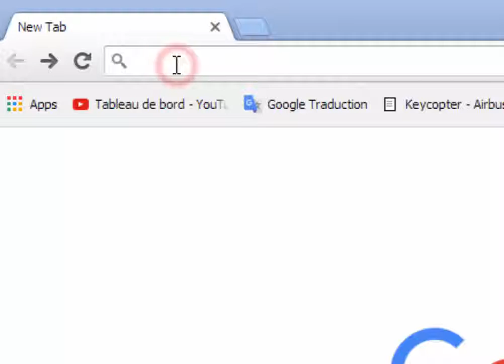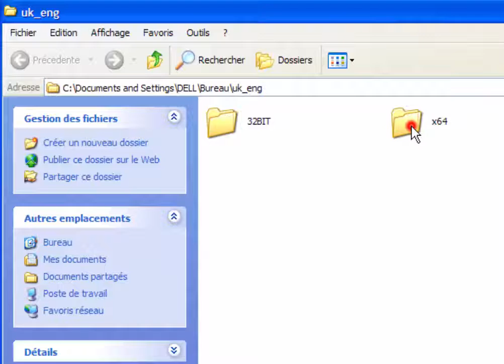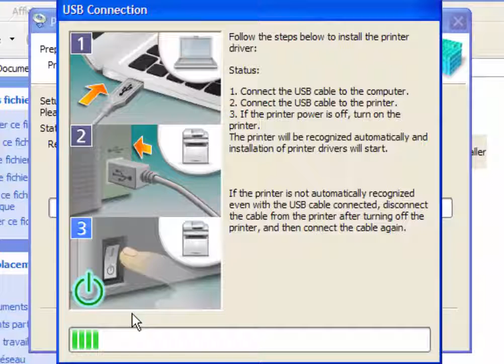Canon C5030I installation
Canon ir C5030i driver installation:
If you want to install Canon 5030i on your PC, Write on your search engine C5030i download and select the seond item in the list imagerunner Advance C5030i - Canon download center and this is the link of the page:
Select your operating system and English language
When you scroll down you find a big list.
Choose [Windows 32bit & 64bit] PCL6 Printer Driver
*First method of installation:
The easy way to install the copier is to choose a network installation if you have a network router, and it's important that the copier and the PC are connected to the router, otherwise the driver won't install.
The copier must be activated when it’s being searched. You have to click on the power button to activate it. And internet connection must be on.
The copier name will pop up in the table, click on it and click Add, and then click on the next button to install the driver.
*Second method of installation:
If you don’t have network router, select the third item “USB connection” and connect the USB cable and turn on the copier, it will be recognized automatically and installation driver will start.
After installation, you can check the copier by going in the start button at the bottom left corner of the desktop, click on “printers and faxes” and you will find your copier ready to print.